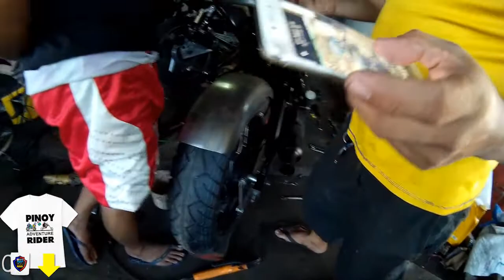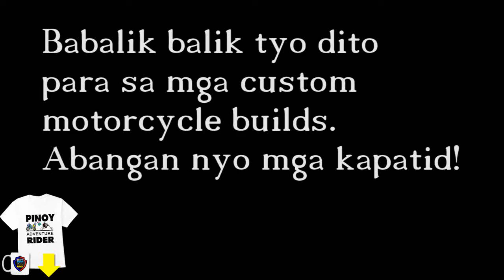CUSTOM CAFE RACERS, WORK IN PROGRESS! ~ ICEMAN MOTOWORX ~ MARIKINA CUSTOM BIKE BUILDER